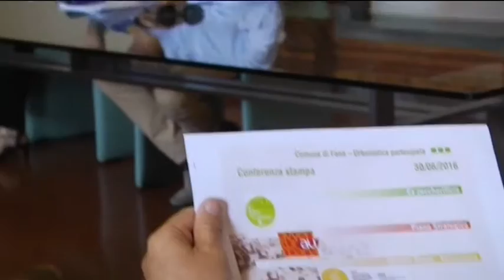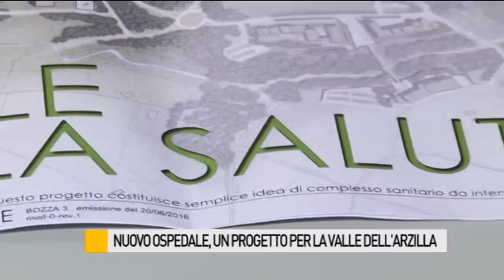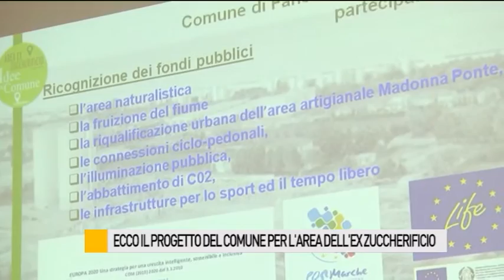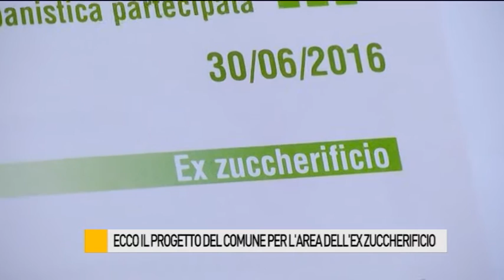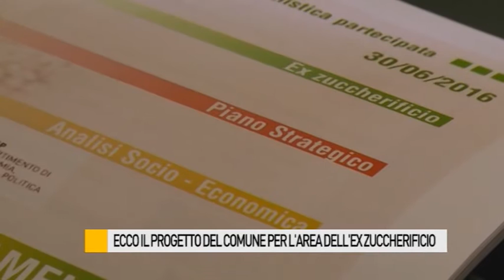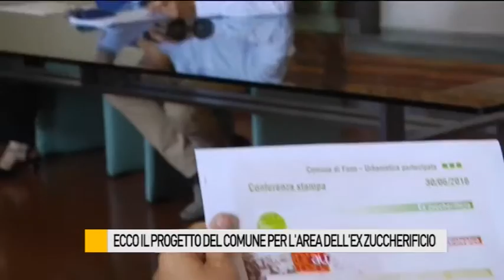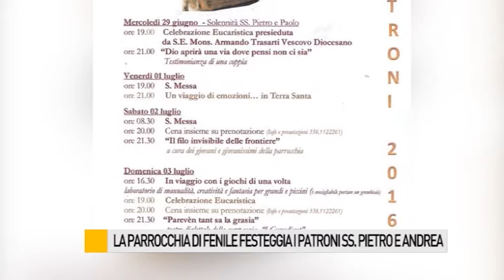Occhio alla NOTIZIA 30/06/2016